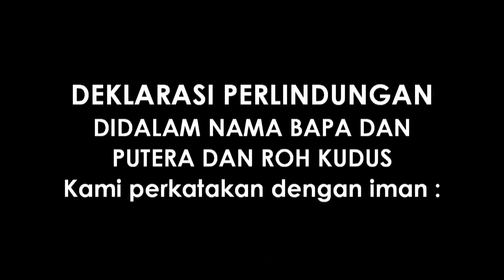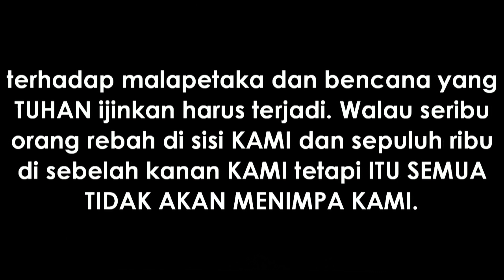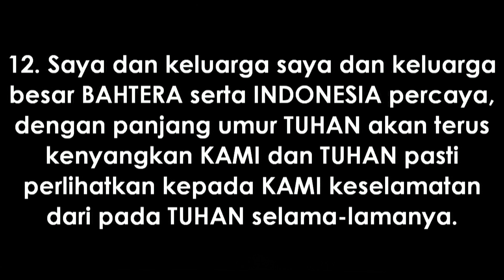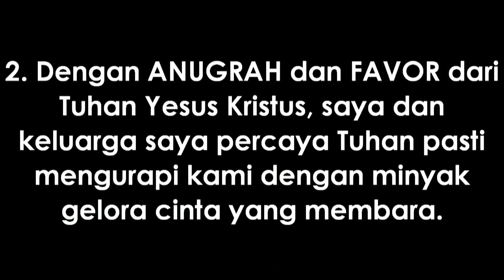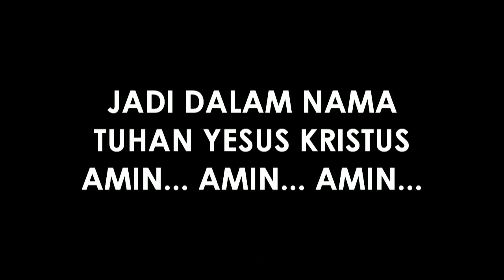PW Ke-76, PRAISE & WORSHIP PAGI | KAMIS, 07 APRIL 2022